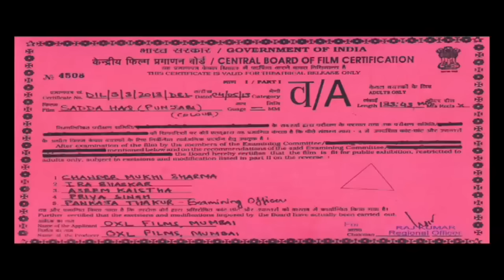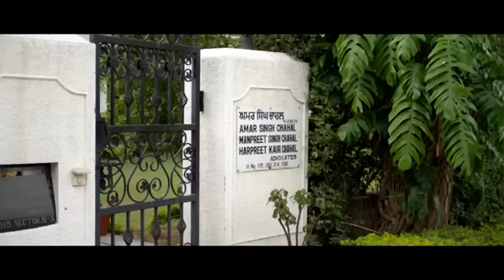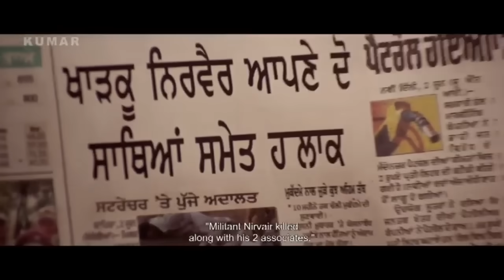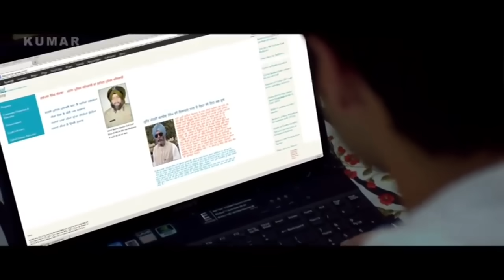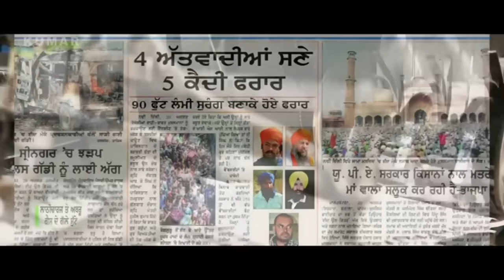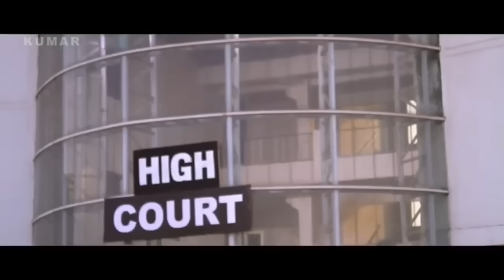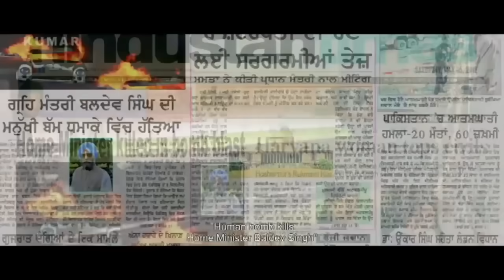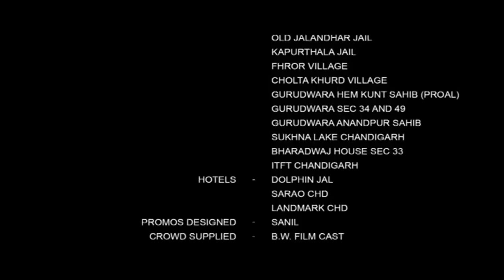Dev Kharoud Full Punjabi Movie | Punjabi Movies | Kumar Videos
The movie tells the story of Sharon Gill, a modern-day Canadian Sikh graduate student who travels to India as part of her thesis on minorities at war. Singh is a hockey player whose life experiences lead him to fight against corruption in the police and government systems. The film's central story is based around Kartaar Singh's journey which is filled with courage, perseverance, and faith. .